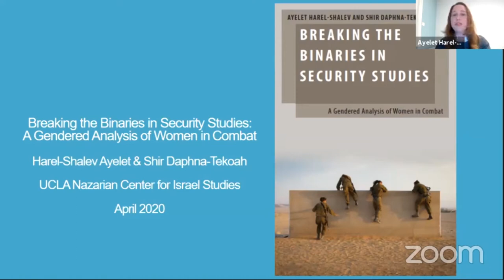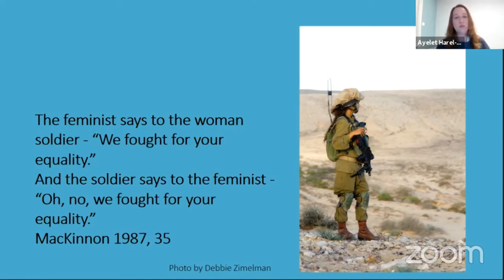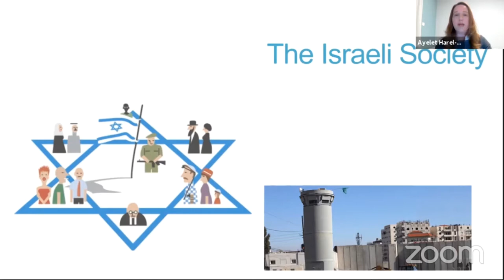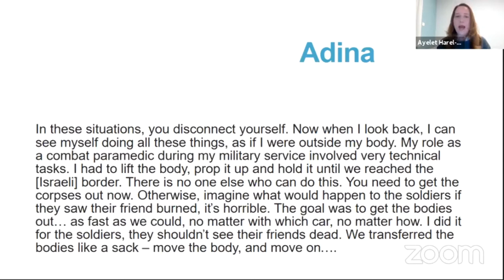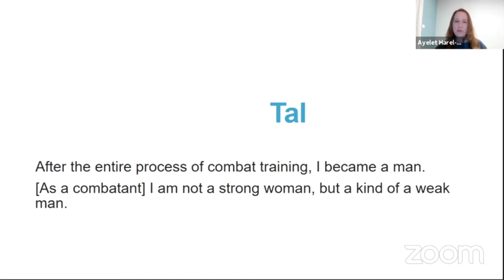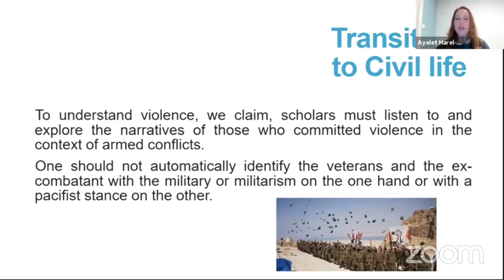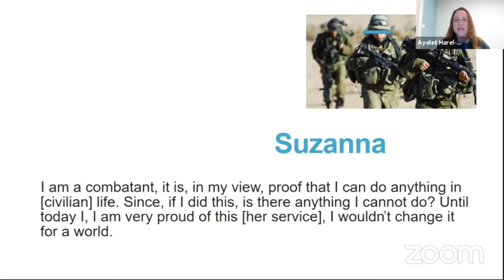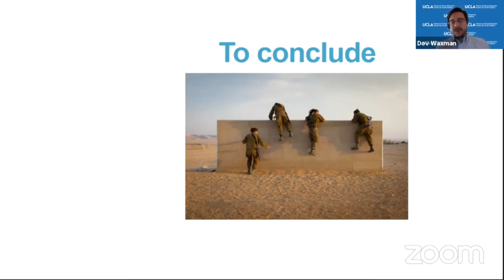"Israeli Women in Combat: A Gendered Analysis" - Webinar featuring Ayelet Harel-Shalev, Ph.D.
Israeli political scientist Ayelet Harel-Shalev, Ph.D., is co-author of Breaking the Binaries in Security Studies: A Gendered Analysis of Women in Combat (Oxford University Press, 2020). She is an Associate Professor at the Conflict Management and Resolution Program and the Department of Politics and Government, Ben-Gurion University of the Negev, Israel. Dr. Harel-Shalev's presentation followed by conversation with Prof. Dov Waxman, director of the UCLA Y&S Nazarian Center for Israel Studies.

Drawing on interviews with 100 women military veterans about their experiences in combat, this  book asks what insights are gained when we take women's experiences in war as our starting point instead of treating them as "add-ons" to more fundamental or mainstream levels of analysis, and what importance these experiences hold for an analysis of violence, trauma, and for security studies. Harel-Shalev and co-author Shir Daphna-Tekoah introduce a new theoretical framework in critical security studies for understanding the integration of women soldiers into combat and combat-support roles, as well as the challenges they face.